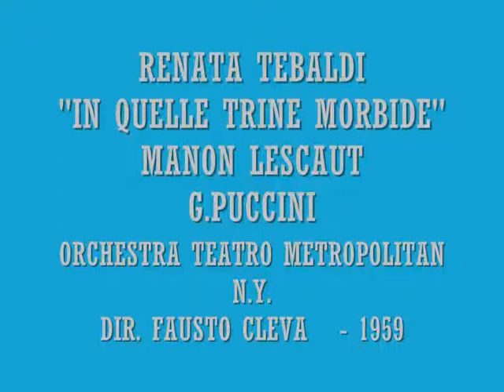"IN QUELLE TRINE MORBIDE" dalla MANON LESCAUT DI G.PUCCINI RENATA TEBALDI 1959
RENATA TEBALDI AL METROPOLITAN THEATER  DI NEW YORK  "IN QUELLE TRINE MORBIDE" MANON LESCAUT DI G.PUCCINI -ORCHESTRA DIRETTA DAL MAETRO  FAUSTO CLEVA  1959